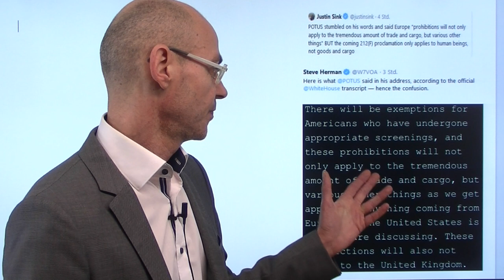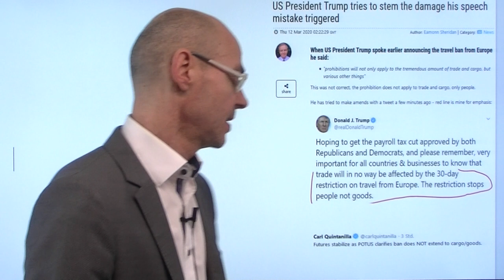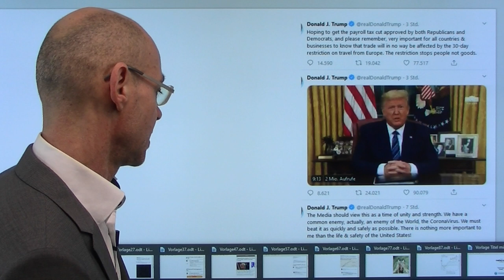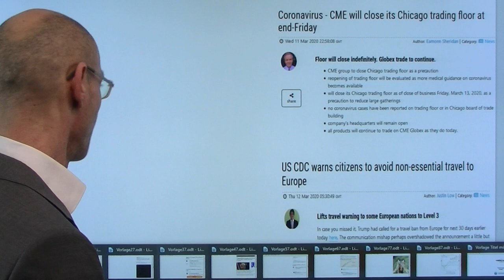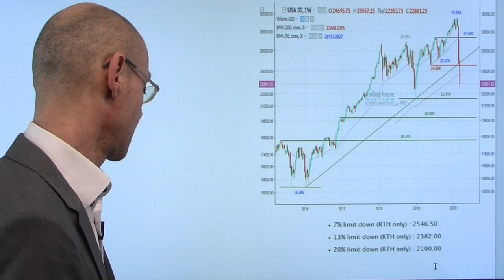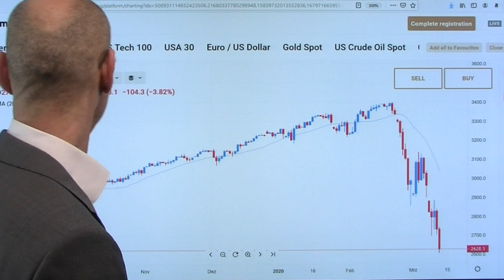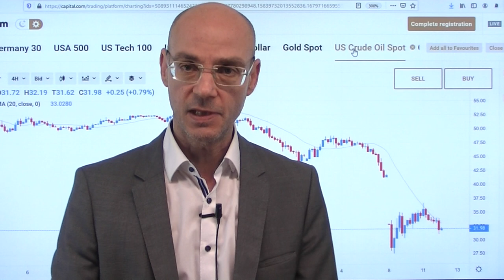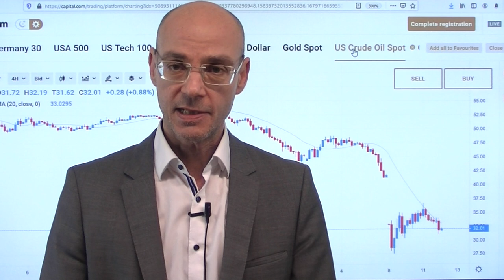Panik wegen Trump! Videoausblick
Die Aktienmärkte sind heute einnmal mehr in Panik geraten - diesmal wegen Donald Trump! Der US-Präsident verkündet einen Einreisestopp aus Europa, in seiner Ansprache jedoch schien zunächst auch der komplette Warenverkehr betroffen zu sein - die US-Futures daher zwischenzeitlich limit down. Nach der Klarstellung durch das Weiße Haus dann eine leichte Erholung, aber die Aktienmärkte in Europa und später an der Wall Street werden heute dennoch einen turbulenten Tag erleben. Die Coronavirus-Krise erreicht nun eine neue Dimension - und Trump versucht Druck auf die Fed aufzubauen. Aber kann und wird die US-Notenbank wirklich helfen? Heute die Feuertaufe von Christine Lagarde bei der EZB-Sitzung..